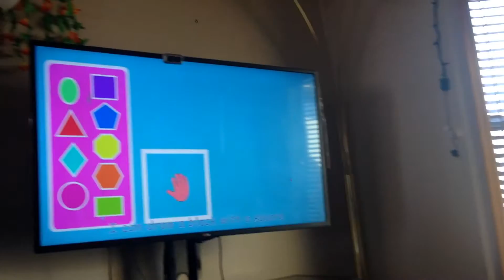Manisha January 13 2016 2